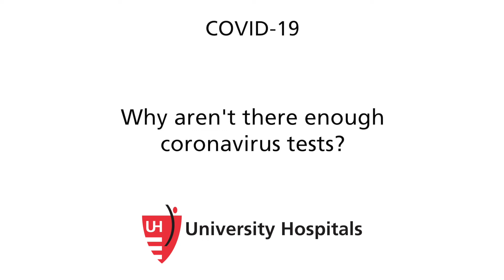COVID 19: Why aren't there enough coronavirus tests?